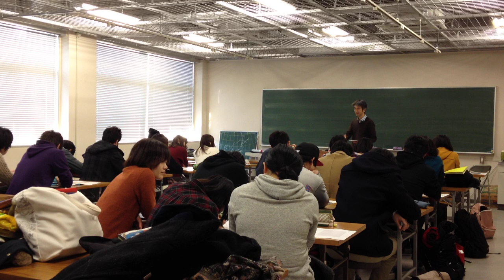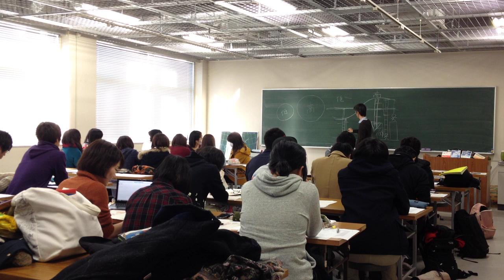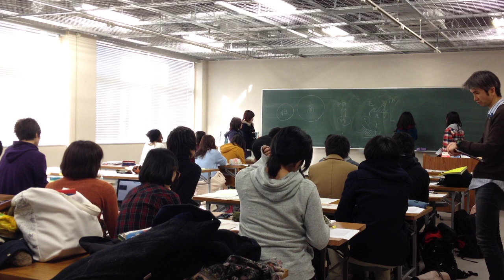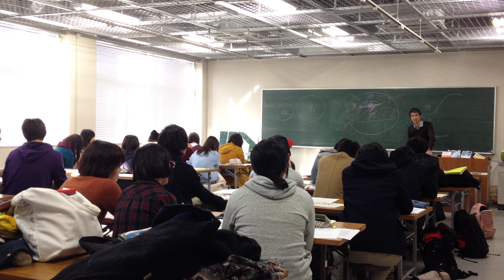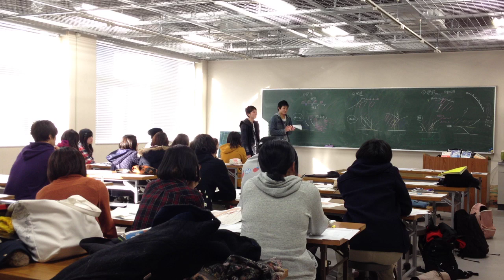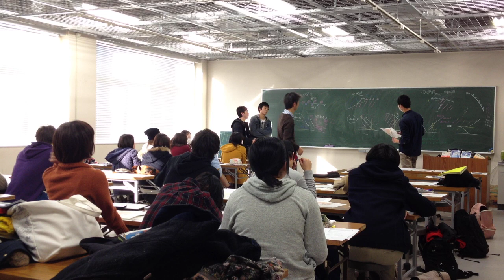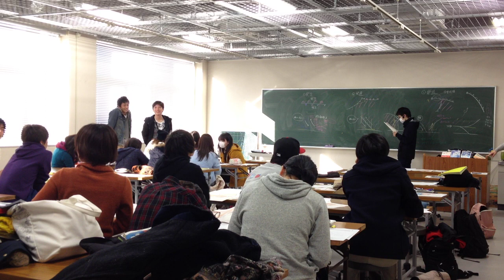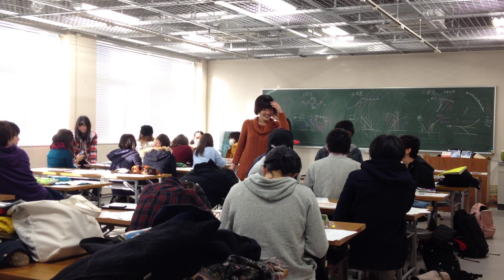気象は空で放映中の連ドラである＠東京学芸大学 2014/12/22 2/2